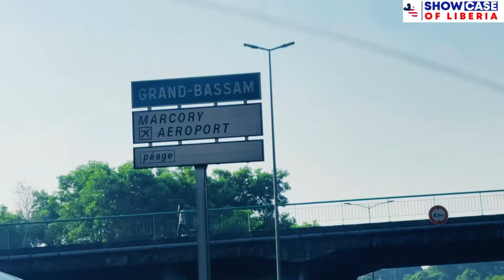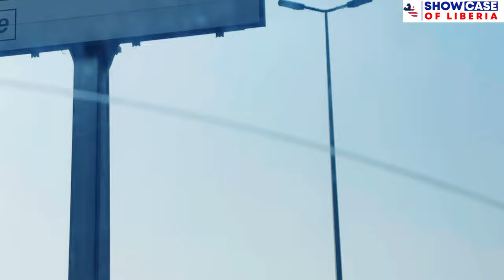Finally leaving Abidjan ride with me to the Felix Houphouet Boigny international airport